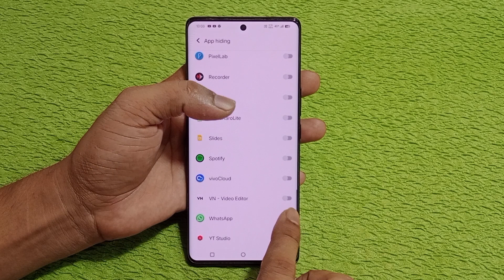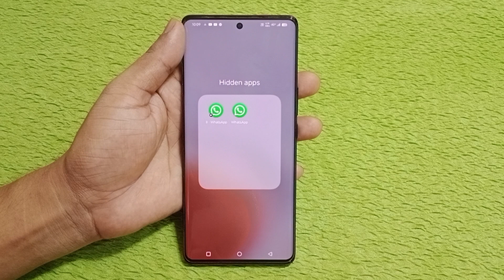Vivo y200 Pro 5g me WhatsApp hide kaise karen | how to hide WhatsApp in Vivo y200 pro 5g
topic.
Vivo y200 pro 5g me WhatsApp hide kaise karen
Vivo y200 pro 5g WhatsApp hide setting
Vivo y200 me WhatsApp hide kaise kare
Vivo y200 pro 5g me WhatsApp hide kaise karte hai